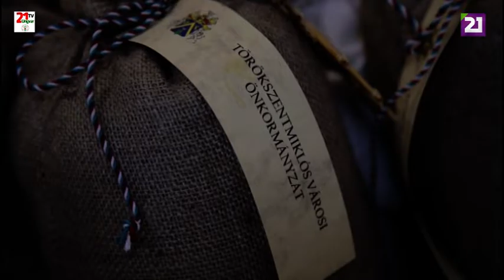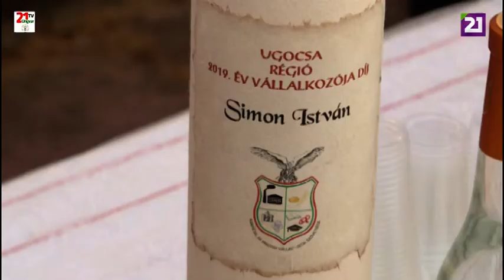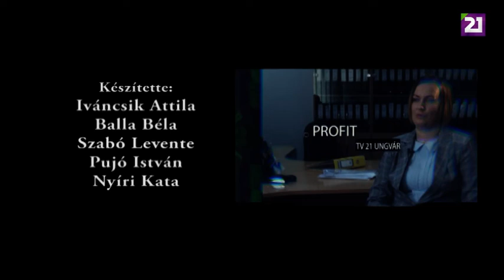TV21 UNGVÁR - PROFIT. 20. ADÁS (2019.08.04.)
A Profit c. gazdasági műsor 20. adásában elsőként a Testvérek kenyere programról számolunk be, majd Simon István szőlősgyulai borásszal beszélgetünk, a műsor végén pedig a XXVII. Kárpátaljai Nyári Szabadegyetem egyik gazdasági tematikájú panelbeszélgetésből tekinthetnek meg egy részletet.